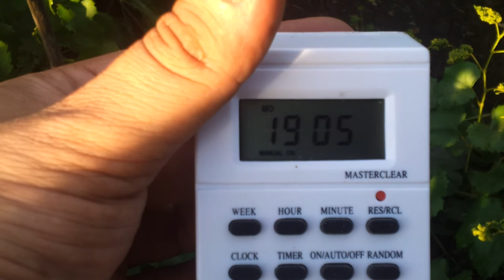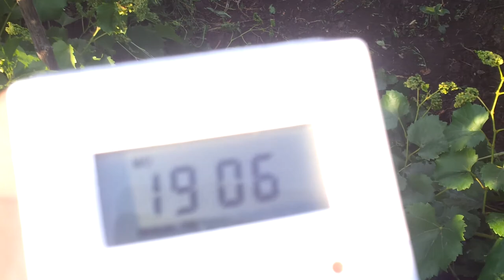Aspersoare Gardena Mini 360.Sistem Irigatie ieftin | Cheap Irrigation System.Pompa Jar 50-3 part 3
Aspersoare gardena